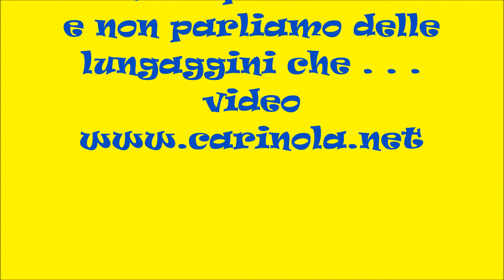Lungaggini al Consiglio del 22 Marzo 2018